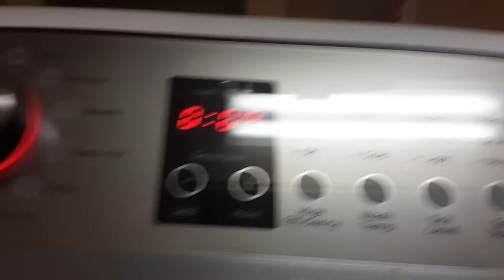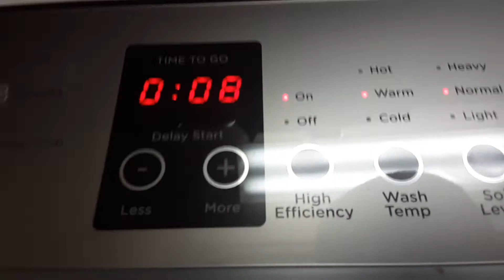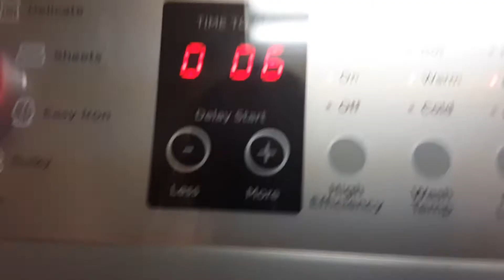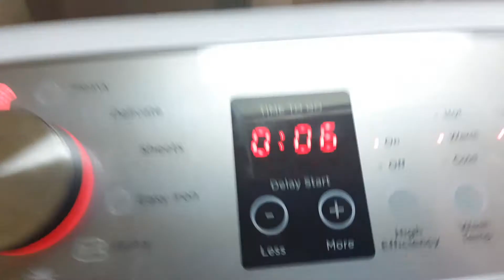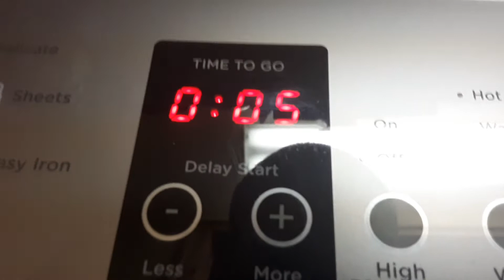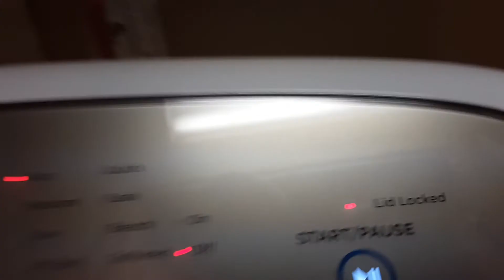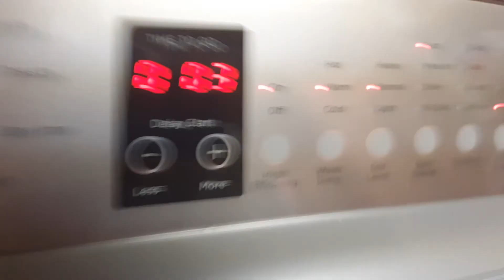F&P top load washer spin cycle